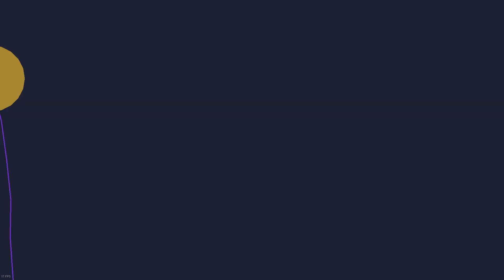Bitter by RayZentria || Geometry Dash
Minimalist level design. Looks great.
You need a little practice for the UFO, the rest is ezy.